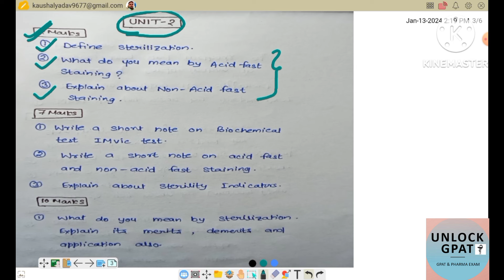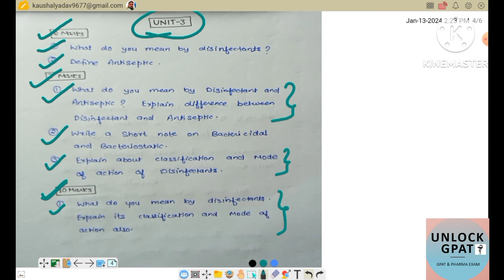B PHARMA | IMPORTANT QUESTIONS | 3RD SEMESTER | MICROBIOLOGY | RGPV | AKTU | PU | UNIVERSITY EXAM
B PHARMA | IMPORTANT QUESTIONS | 3RD SEMESTER | MICROBIOLOGY | RGPV | AKTU | PU | UNIVERSITY EXAM | # @UnlockGPAT # Microbiology